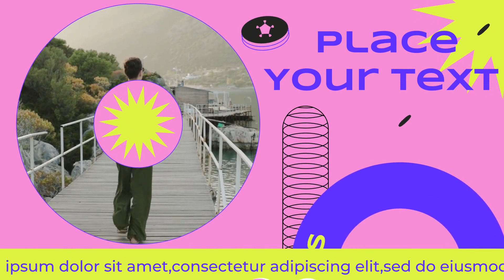Colourful Creative Slideshow for After Effects 2022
Welcome to my After Effects project – Colourful Creative Slideshow